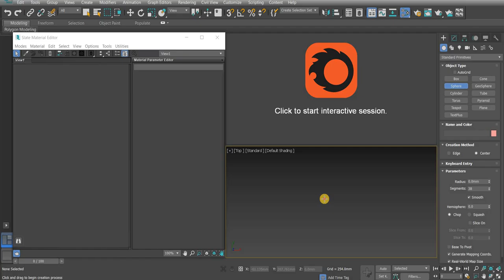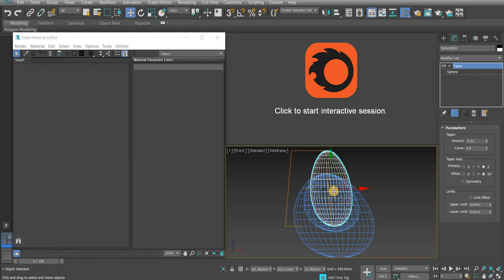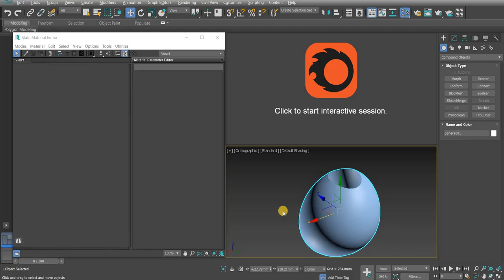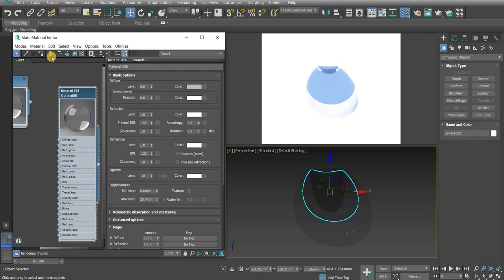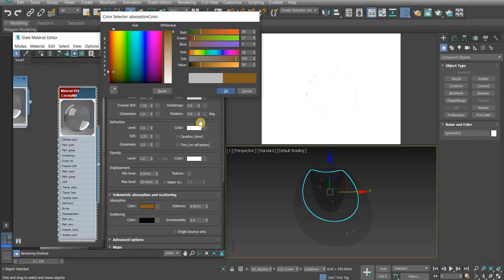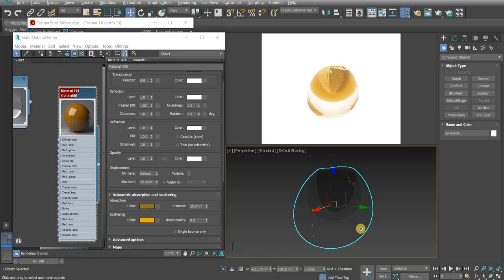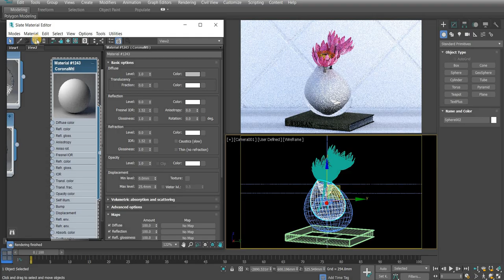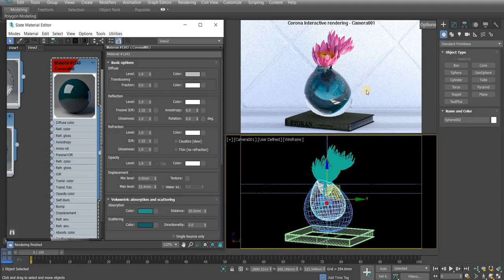Create Dual Tone Vase In 5 Simple steps Using 3DSMax and Corona Renderer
This video shows you how to create dual tone flower vase using 3DSMax and corona renderer in 5 simple steps.